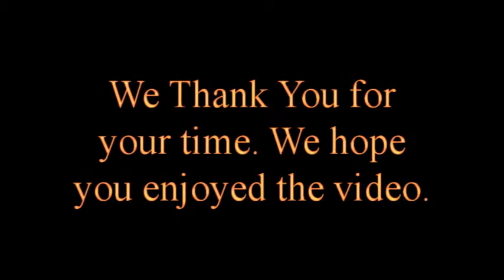Dot Peen Marking Machine Test Run Movie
This is a test one of just one of our many marking machines that we here at Jeil Mtech USA. if you wish to get more info on us feel free to visit us